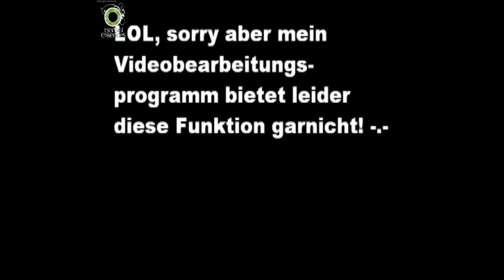Sport taugliche Frisur, Haarpflege & mein (immer noch) Lieblingsshampoo von Herbal Essences